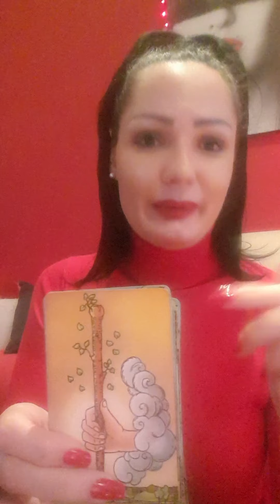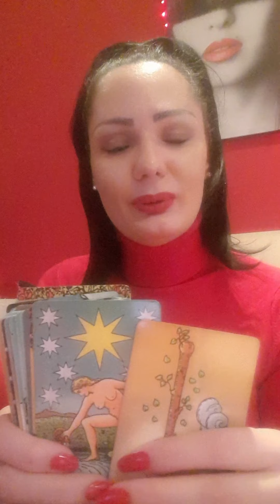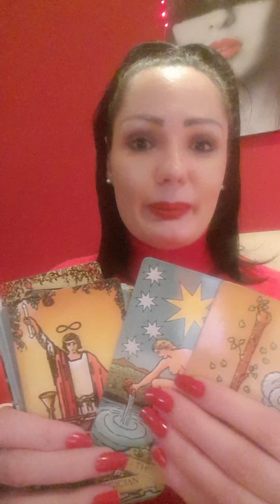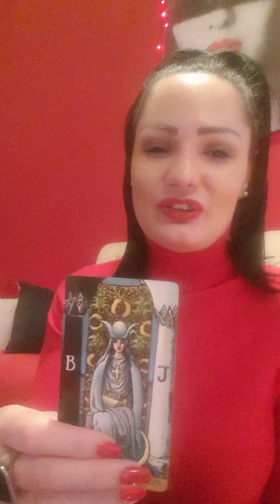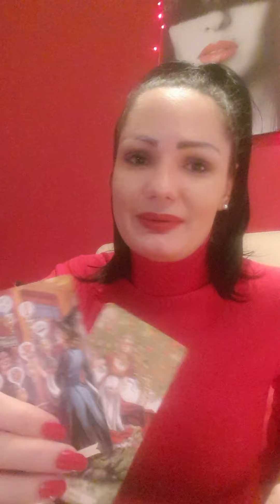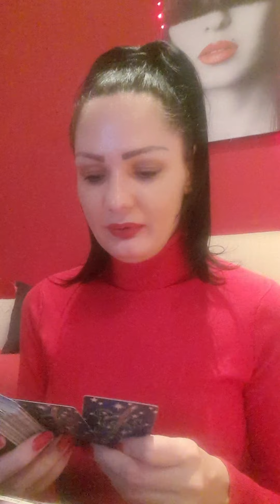LAV Zgrabite ovu priliku!!!❤👌🎅 28.12.-3.1.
Dragi moji Lavovi!  Ovo je nedeljno čitanje Tarota ili Tarotskop za vas od 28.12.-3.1.  Ovo su KOLEKTIVNA citanja, ovo NIJE LICNO citanje! Molim vas, uzmite sa sobom samo ono što rezonuje, a ono što ne, ostavite nekom drugom! Želim vam magičnu nedelju!!! 🍀🌞❤ Pozdrav svima!!! 🍀🌞❤

Stasa